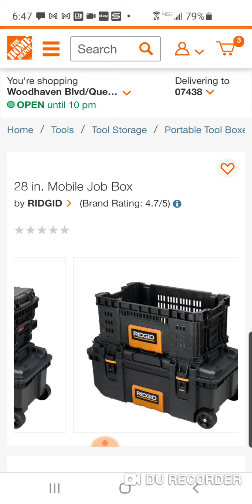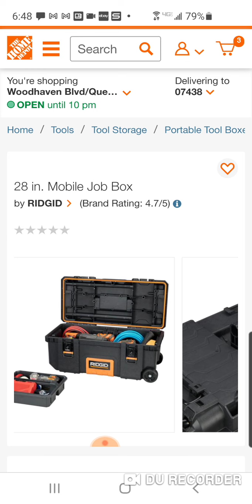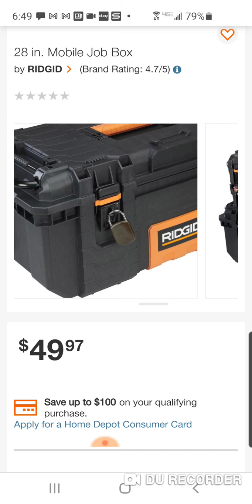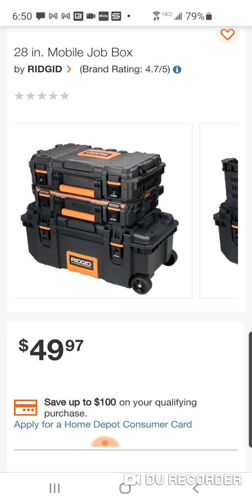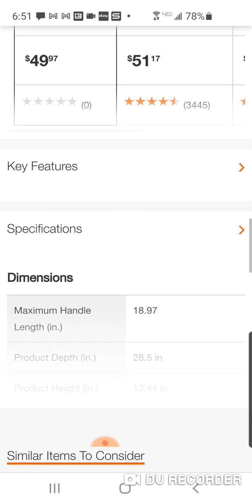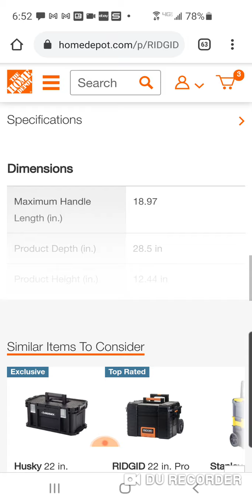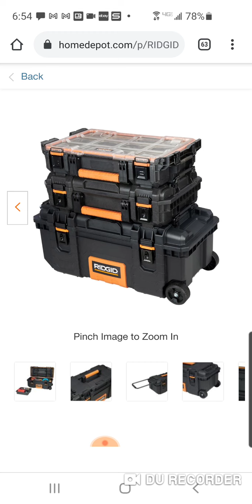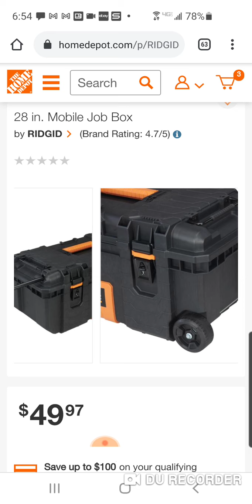*NEW* COMING SOON .. RIDGID 28" Mobile Job Box .. Super Terrific Price 👌😱